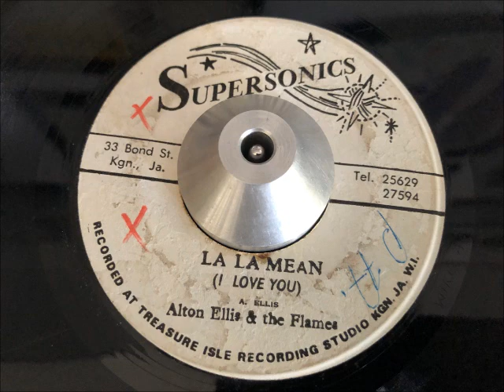alton ellis & the flames - la la mean (i love you) (supersonics)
ARTIST: alton ellis & the flames
A SIDE: la la mean (i love you)
B SIDE: alton & david - give me your love
LABEL: supersonics
YEAR: 1968